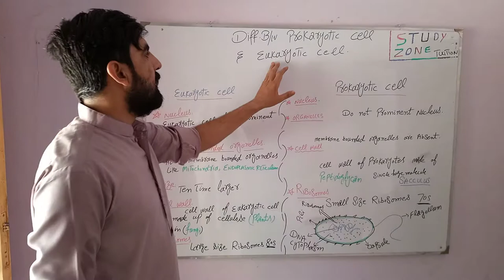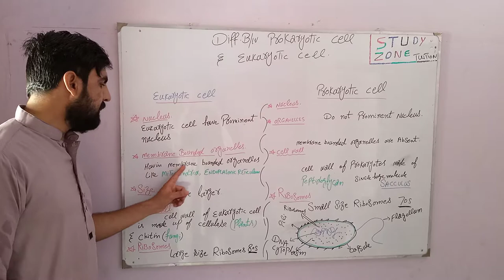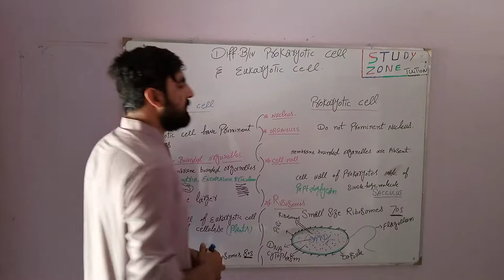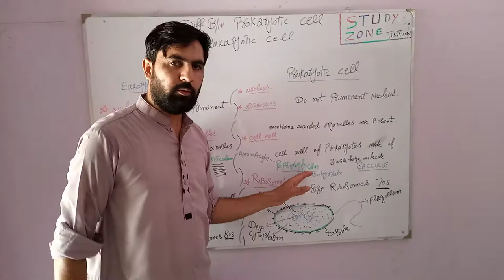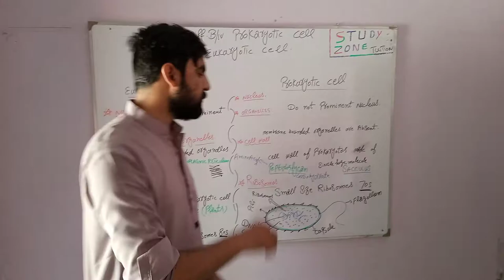Difference between Prokaryotic cell and Eukaryotic cell (FSC PART 1ST)Eukaryotes and prokaryotes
Fsc part 1st